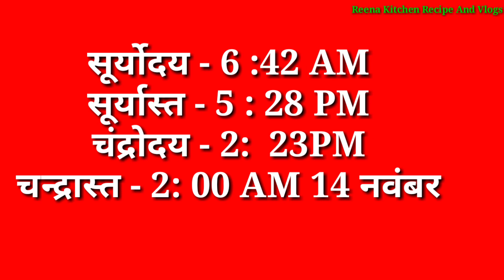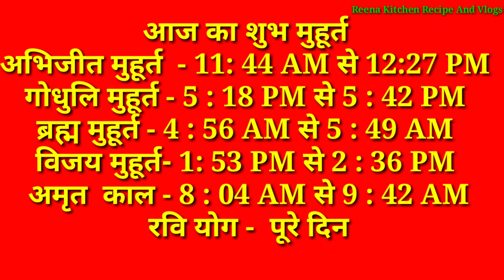Aaj Ka Panchang 13 नवंबर 2021आज का पंचांग Aaj ka Shubh Muhurt Saturday 2021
आजकौनसीतिथिहै
astrologer consult the panchang
shubh Choghadiya
choughadiya
indian calender panchang
shubh
shubh panchang
panchang today
today's panchang
today panchang
gayatri mantra
aaj ka mantra
panchangam today
panchang kaise dekhe
panchang today
panchang 2021
panchang astrology
panchang bataiye
panchang calender 2021
panchang choghadiya
panchang dikhaiye
panchang ekadash